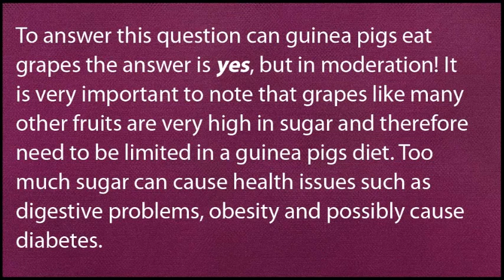Can Guinea Pigs Eat Grapes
To answer this question can guinea pigs eat grapes the answer is yes, but in moderation! It is very important to note that grapes like many other fruits are very high in sugar and therefore need to be limited in a guinea pigs diet. Too much sugar can cause health issues such as digestive problems, obesity and possibly cause diabetes.

Music!!!
Tobu - Candyland (provided by NCS)